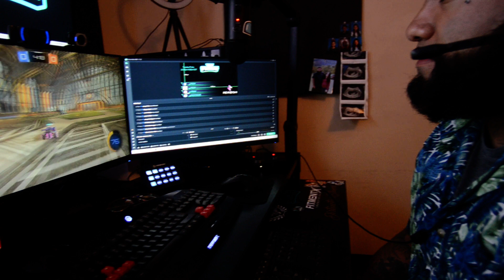Watch Now: Jacinto Saenz streams online